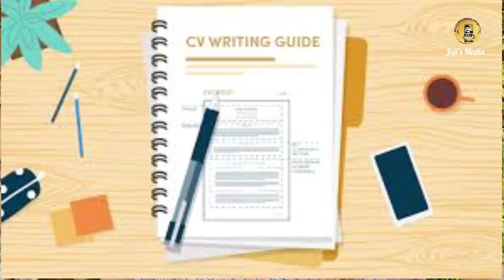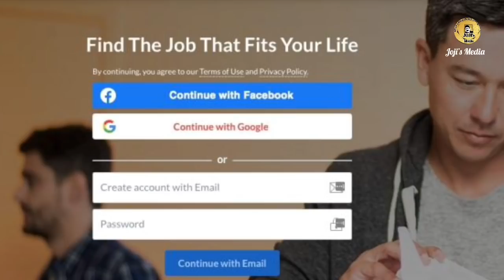UK Jobs in 2022 , Jobs with out IELTS in UK, How to Apply UK Job from India?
If you have any doubts please click the above given link for UK and Ireland Job help line Telegram Group and you can ask your doubts to us !

Recommend Videos

The UK Immigration laws changed to make further relaxed requirements especially for people to work without the IELTS.

The following additions have been added to the Skilled Workers program

a) Doctors

b) Nurses

c) Health care assistant

d) Health care support worker

e) Nursery School teachers

f) Primary School Teachers

g) Secondary School Teachers

If you can’t pass the IELTS, you must prove that you have a degree-level academic qualification that was taught in English which must be verified in the UK as equivalent to a UK bachelor’s degree, master’s degree or PhD.
New UK visa rules: Doctors, nurses need not take TOEFL, IELTS...now they are asking only OET
healthcare professionals will be exempt from the English language requirement for UK visa application.
Earlier, the candidates had to take OET as well as TOEFL or IELTS like exam to apply for visa.
UK.
In other words , If you want to apply for a UK work visa without IELTS, you can provide your bachelor's or master's level academic records to verify that you have scored more than 70% in school or college. Moreover, for UK work visa without IELTS, applicants can submit IELTS UKVI with four bands (all) which is easier to score.

Free information at GOV. UK

Jobs Serch :-  Create an Account / Registration

Hope you enjoy the video and we we wish you all the best for your Job search and we welcome to UK
Joji’s Media And Team